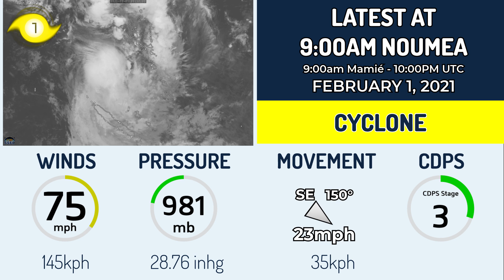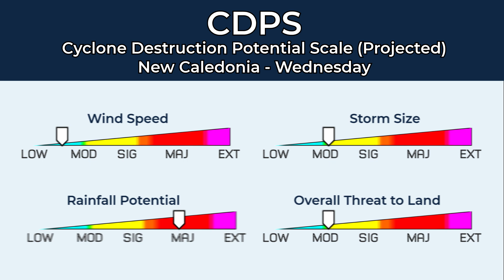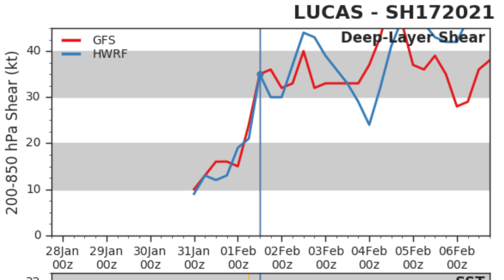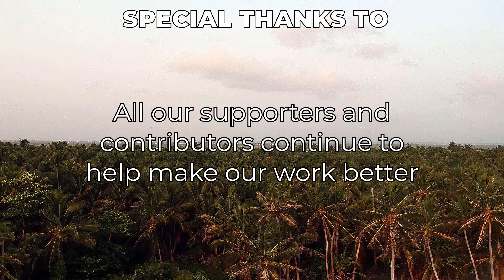Cyclone Lucas Nears New Caledonia and Vanuatu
Cyclone Lucas remains a threat for Vanuatu and New Caledonia, it is a stage 3 on the CDPS scale and will bring strong winds, high surf, and heavy rain as it approaches the shore.